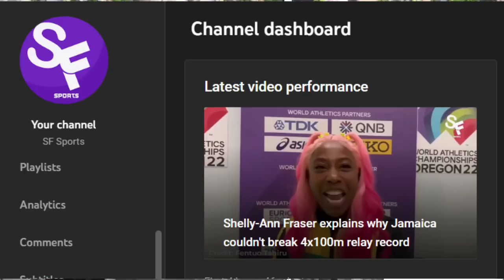KUDUS MOHAMMED'S VERSATILITY PRAISED BY AJAX COACH & OTTO ADDO KEEN TO INTEGRATE PLAYERS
BLACK STARS PLAYER KUDUS MOHAMMED HAS BEEN PRAISED FOR HIS VERSATILITY & OTTO ADDO KEEN TO INTEGRATE NEW PLAYERS INTO THE BLACK STARS FOLD